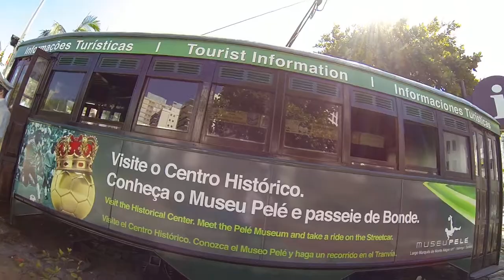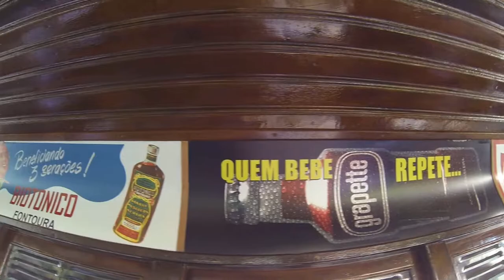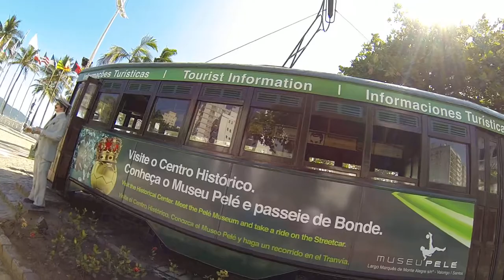29.10.2014 Falando sobre o bonde do Gonzaga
Uma tarde de sol em Santos, falando sobre o histórico bonde turistico do Gonzaga. O bonde foi produzido na Escócia e começou a circular em Santos em 1911 e operou até 1971, quando o sistema foi extinto. Hoje funciona como posto de informações turísticas.